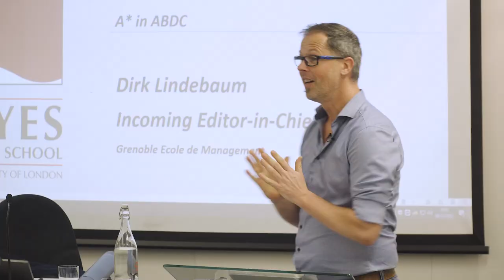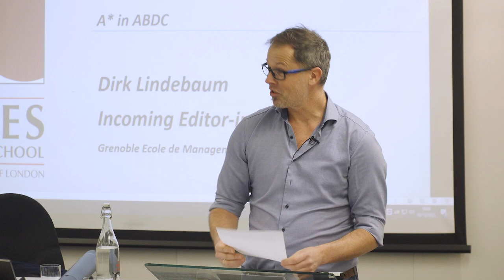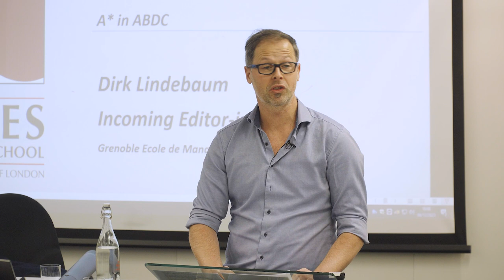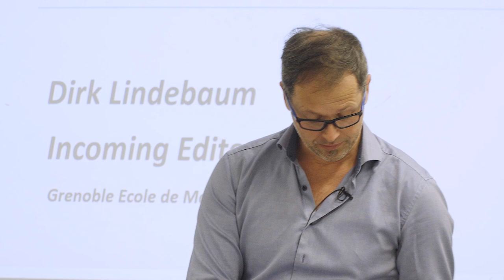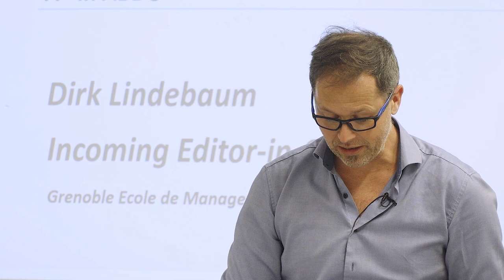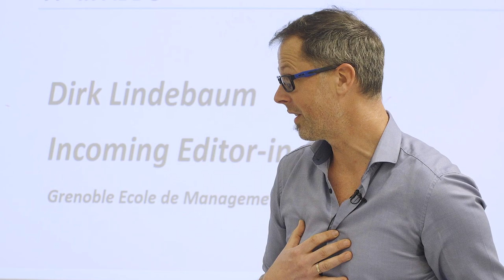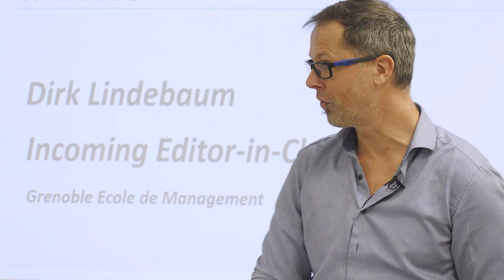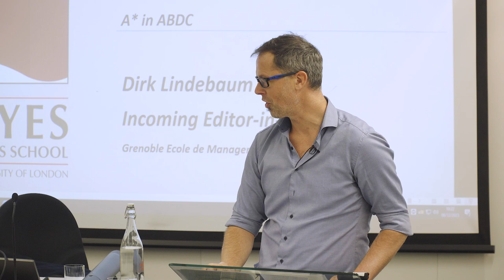AMLE Impact event at Bayes Business School (UK): Tackling Challenging Management/Introduction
TACKLING CHALLENGING MANAGEMENT (EDUCATION) PROBLEMS THROUGH RESEARCH: AN AMLE “IMPACT”

This event showcased pathways through which researcher engagement with wider stakeholders can improve practice at work or in management education. At the same time, the event provided a forum in which academics can learn from practitioners about current challenges at work (and where perhaps academics can offer solutions).

The event included keynote speeches by Andrew Hill (senior business writer at the Financial Times and consulting editor, FT Live) and Elizabeth Heichler (editorial director at MIT Sloan Management Review). Four AMLE authors shared their experiences concerning engagement efforts with practice before and/or following the publication of their articles. Also Professor André Spicer contributed a “Dean’s” perspective on impact to the event.